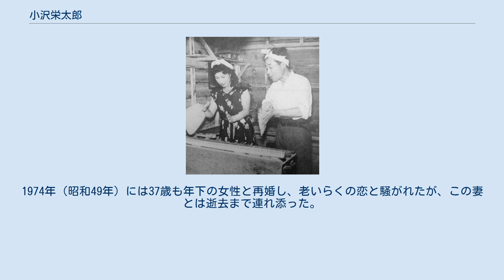小沢栄太郎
小沢 栄太郎（おざわ えいたろう、1909年3月27日 - 1988年4月23日）は、日本の俳優、演出家。
戦前は小沢 栄を芸名としていたが、戦中に本名の小沢栄太郎に改名した後、1949年（昭和24年）に小沢栄に戻し、1957年（昭和32年）には再び本名に戻している。
ほかの芸名に小沢 英太郎、小澤 栄太郎がある。
 東京左翼劇場、新協劇団などを経て千田是也、東野英治郎らと俳優座の創立に参加し、同座の中心俳優として活躍。
新劇出身の映画俳優の代表格でもあり、名脇役として300本以上の映画に出演。
憎々しい悪役の演技で定評を呼んだ。
艶福家としても知られる。
趣味・特技はテニスと釣り。
著書に『先祖はモリエール』など。
 1909年（明治42年）3月27日、東京府東京市芝区田村町（現在の東京都港区）に西洋家具店の一人息子として生まれる。
7歳の時に生母が男性と駆け落ちして去り、継母に育てられた。
南桜小学校卒業後の1921年（大正10年）に芝中学に進学するが、在学中に胸を病み、四年修了後から3年間闘病生活を送る。
この間に文学書を読みあさり、やがて戯曲にも強い関心を抱くようになる。
高等学校に進む予定だったが、数学嫌いで断念した。
 1927年（昭和2年）、築地小劇場の舞台を観て俳優の道を志し、1929年（昭和4年）に劇団心座の研究生となる。
同年東京左翼劇場第12回公演『全線』の応援出演で初舞台を踏み、この頃からプロレタリア演劇運動にも参加するようになる。
1930年（昭和5年）、東京左翼劇場に入団し、小沢 栄の芸名で舞台に立つが、1932年（昭和7年）に治安維持法違反で当局に検挙され、1年半のあいだ刑務所の中で過ごす。
 1934年（昭和9年）、村山知義、滝沢修、久保栄、細川ちか子らと新協劇団の結成に参加し、久板栄二郎作『北東の風』『千万人と雖も我行かん』、ゴーリキー作『どん底』、真船豊作『遁走譜』などの舞台に立って、中心メンバーとして活躍する。
その一方で映画にも出演するようになり、同年にP・C・L映画製作所に準専属として入って、『さくら音頭』で映画デビューする。
新劇畑からの映画俳優としては杉村春子、三島雅夫らとともに草分け的な存在となり、以来、舞台で鍛えた確実な演技と器用さが買われ、脇役として重宝がられた。
 1940年（昭和15年）8月19日、新劇弾圧により軍部から劇団の解散を命じられ、小沢を含む多くの劇団員が検挙された。
この時芸名も本名の栄太郎に改名させられている。
釈放後の1942年（昭和17年）、松竹太秦撮影所に入社し、田坂具隆監督の『母子草』、内田吐夢監督の『鳥居強右衛門』に出演後、松竹大船撮影所に移籍する。
木下惠介監督のデビュー作『花咲く港』では上原謙と共に主演し、軽妙洒脱な演技を披露した。
 1944年（昭和19年）、千田是也、東野英治郎らと共に劇団俳優座を結成。
同年に応召、翌1945年（昭和20年）11月に復員する。
復帰後は『愛と死の戯れ』『中橋公館』『壊れ甕』『フィガロの結婚』などの舞台に立って劇団の中核的存在となり、劇団運営でも指導的立場をとった。
映画では、1946年（昭和21年）に木下監督の『大曾根家の朝』で、戦いに敗れたのちもかたくなに神州不滅を信じる陸軍士官を演じ、堂々たる貫禄を示して演技派の第一人者に躍り出て、この演技で第1回毎日映画コンクール演技賞を受賞する。
木下に見込まれた小沢は、1948年（昭和23年）、オールロケ、出演俳優2人だけという異色作『女』に水戸光子と共に主演。
同年にフリーとなり、1950年代は俳優座劇場を建設するため自ら進んで多くの映画に出演する。
溝口健二監督の『雨月物語』・成瀬巳喜男監督の『女が階段を上る時』などといった巨匠監督の名作から、東映時代劇、東宝特撮映画、独立プロ映画に至るまで幅広い作品に出演した。
 さまざまな役をこなしたが、特に悪役での憎々しい演技に定評があった。
 『白い巨塔』『華麗なる一族』『不毛地帯』ではいずれも仇役を好演し、『白い巨塔』での鵜飼教授役は劇場版のほか、テレビ版でも演じ、当たり役とした。
 『新・平家物語』で信西を演じた際には、視聴者から助命嘆願ならぬ殺害嘆願が多数届き、『元禄太平記』『赤穂浪士』『忠臣蔵異聞 生きていた吉良上野介』の3作では吉良上野介を演じ、その憎々しい演技で...